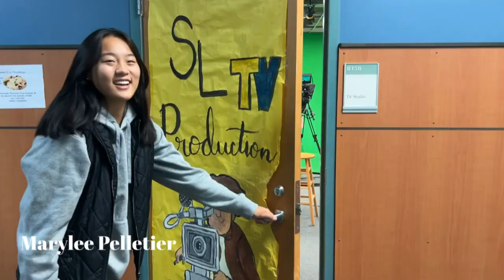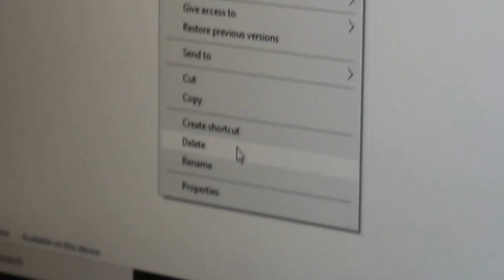SLHS TV 2 Newscast Friday 10.27.23